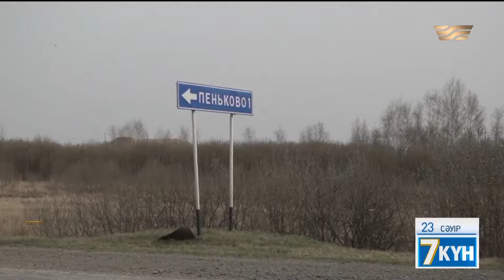Миллиардтаған қаржы бөлінді, бірақ ауызсу проблемасы шешілген жоқ